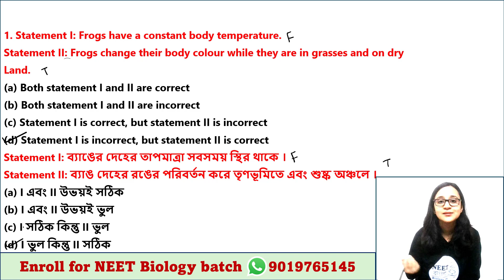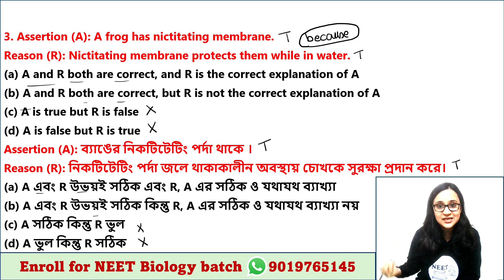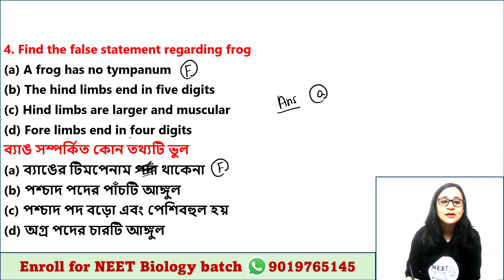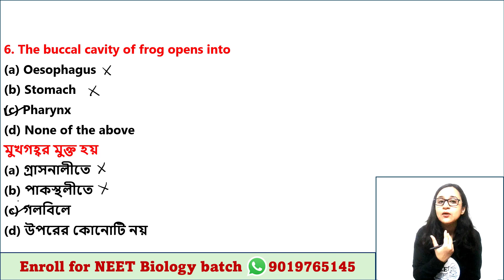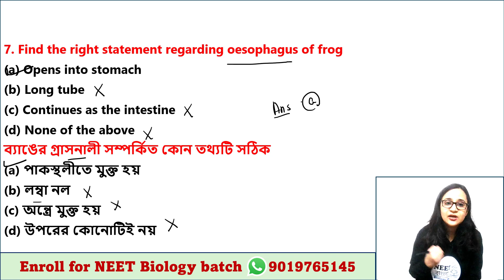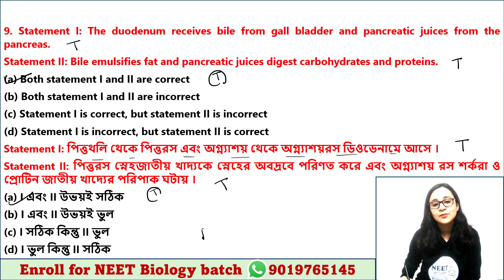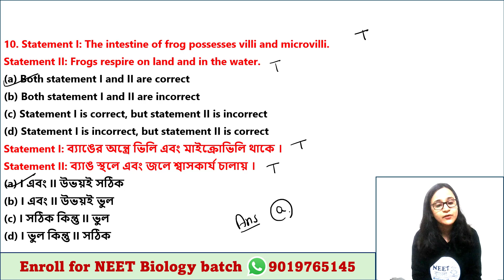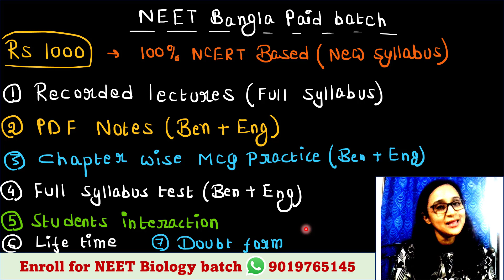Frog MCQ | Part 1 | Bengali and English | Bengali (Bangla) video